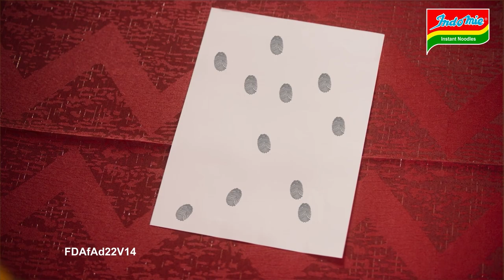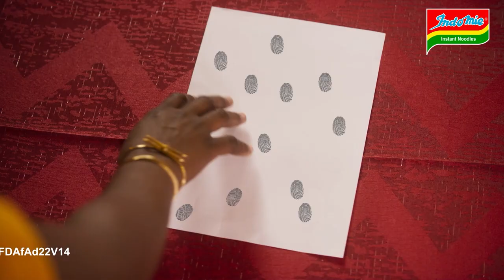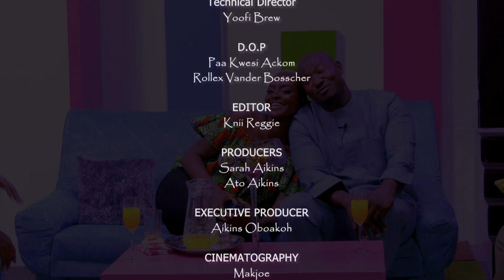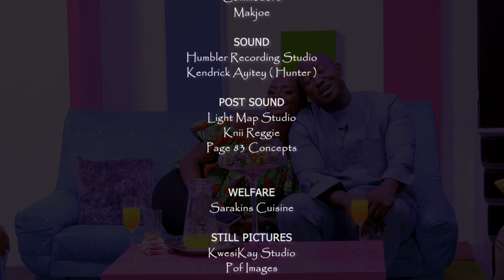FUN HOME S2 E3 blueTicK GueStzzz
FuN hOME tv Show. Just don't say No or Yes in a 3 minutes convo and win Ghc 500 instantLy!!! It's that simple!